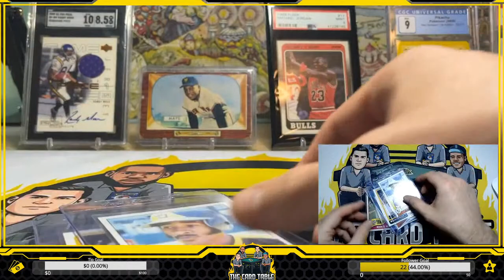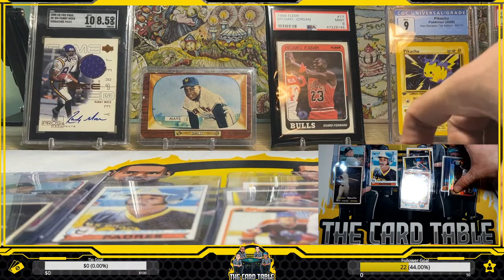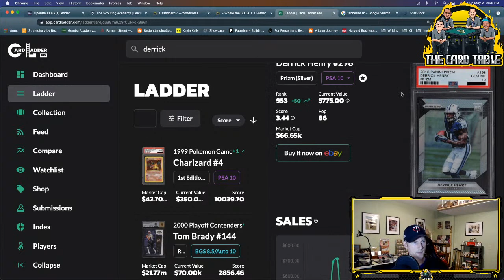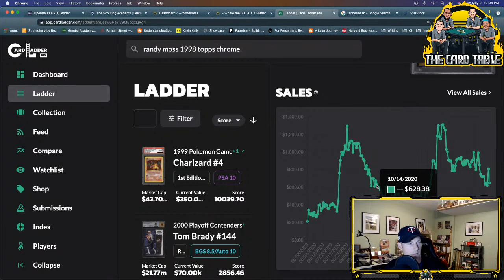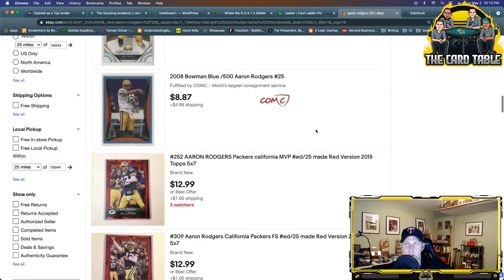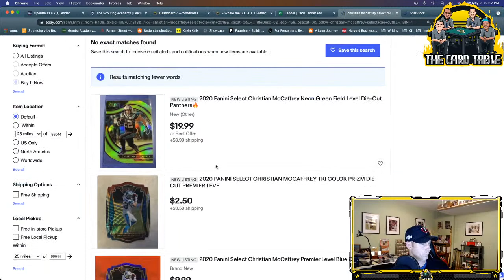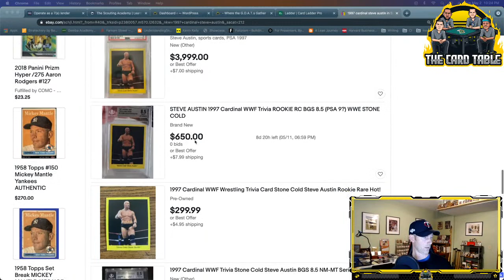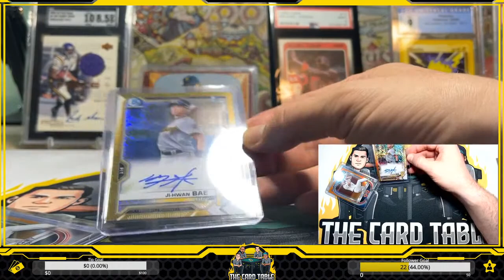The Card Table - Card Talk Live Q+A Research